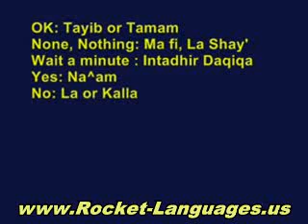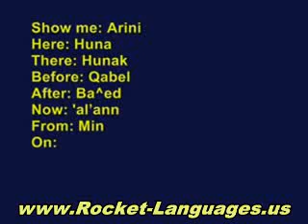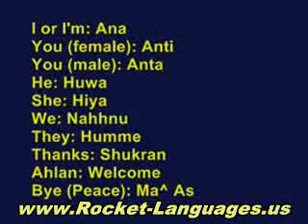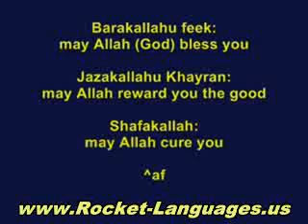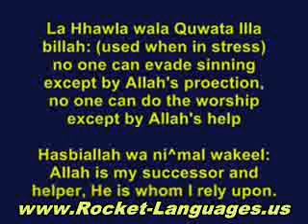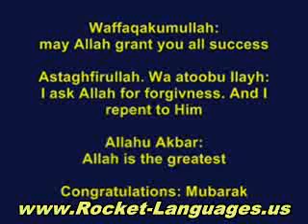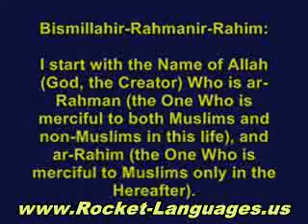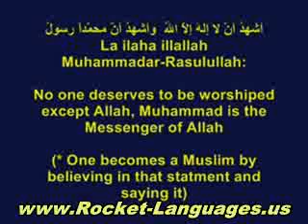Learn ArabicAlphabet Phonetics Part 2 - Pronunciation